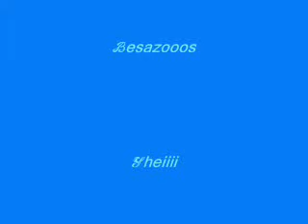Saludo De Sheila A Clun Fans Oficial Siempre Con Ustedes.wmv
Os dejo aqui este saludo que os mando a todas las fans siempre con ustedes Os Quierooo